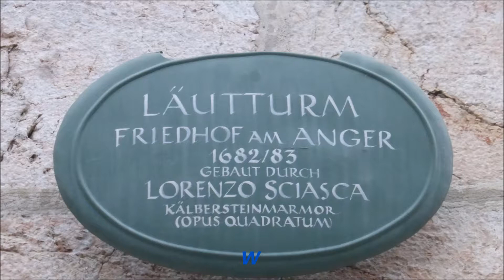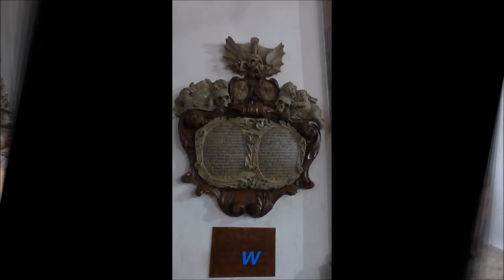Bayern * Berchtesgaden * Wanderung rund um Berchtesgaden * Teil 2 * 21.02.2018